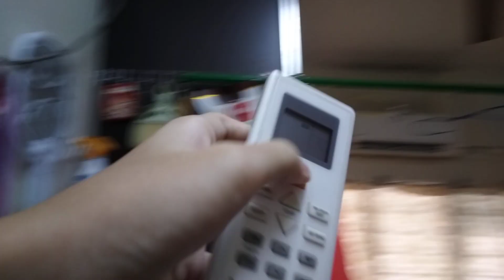Turn fan & aircond